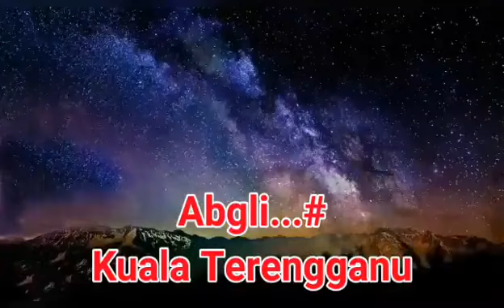puisi rumah tidak di sini abgli deklamasi m.syah bachik